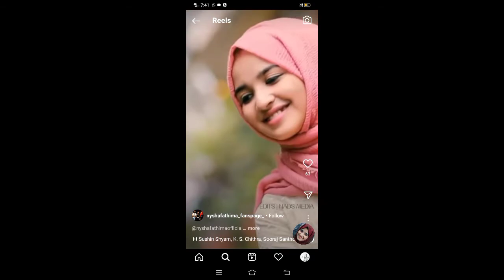nysha fathima Instagram reels video || nysha fathima official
Video from ayshuz creations

  Instagram :- nysha fathima official

                        nrnk creations

youtube :- nysha fathima official
                 ayshuz creations
                   nrnk creations